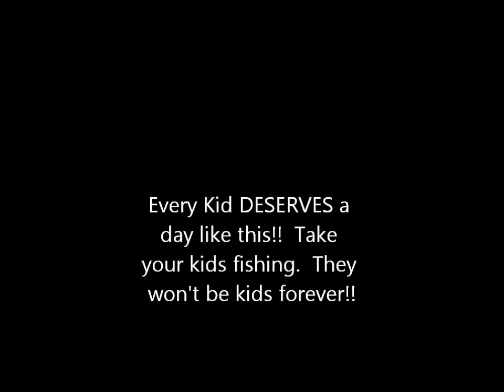Kids Day Reel Adventure, Take Your Kids!!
Take your kids fishing!!  They are not kids forever!  It always has the potential for the making of memories that last a lifetime.  You should be smart enough to know you CAN'T  put a price on that.  It is easy..your boat or mine, some kids, a nice day and a little current and the fish will be jumping into the boat.  Everything else unfolds naturally.  This is what you could be doing today, so what else are you waiting for?